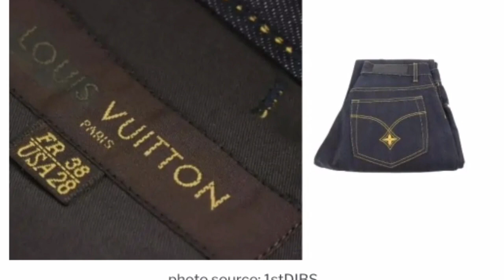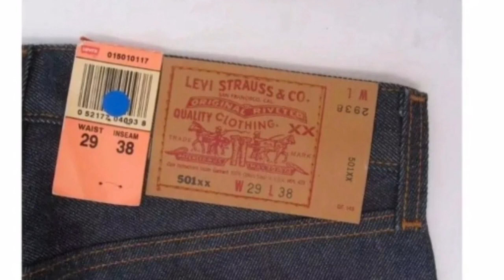10 Jeans Termahal Sepanjang masa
dalam video ini kita akan menyaksikan bahwa ternyata ada jenis-jenis yang berharga sangat fantastis dan termasuk dalam jajaran 10 Jin termahal sepanjang masa yang kadang-kadang harganya tidak masuk di akal dan memang tidak bisa dimengerti kecuali adalah hanya untuk orang-orang yang super-super kaya. simak selengkapnya dalam video kami berikut ini terima kasih